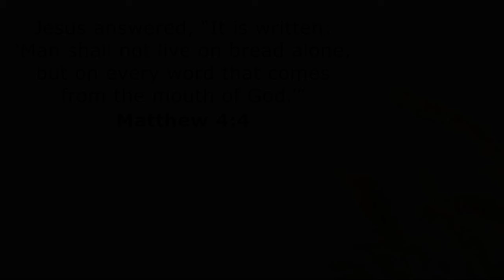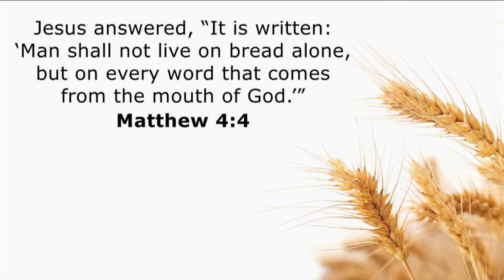Sunday Morning Service August 22nd 2021 with Pastor Bob Conover